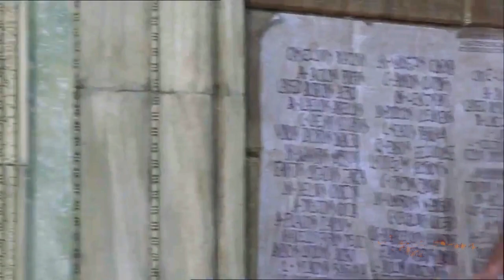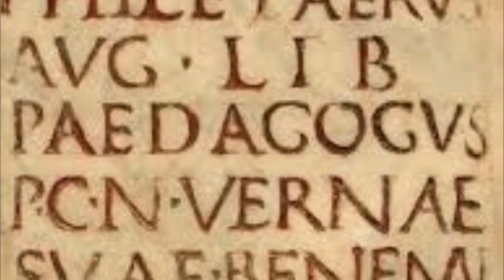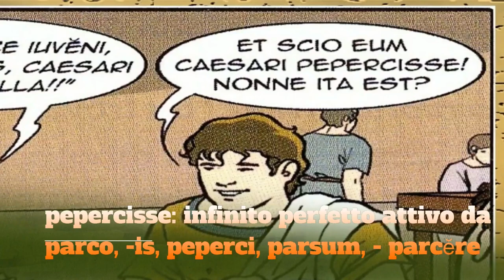La clemenza di Silla (prima parte)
Immagini tratte da Video.Lego.Disco di L. Pepe, M. Vilardo